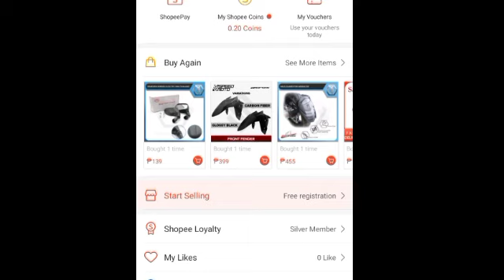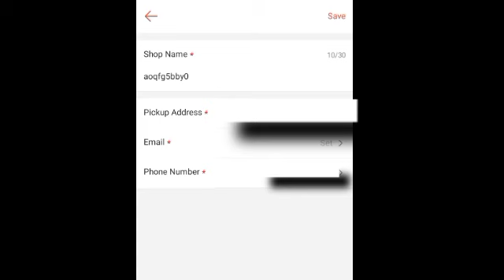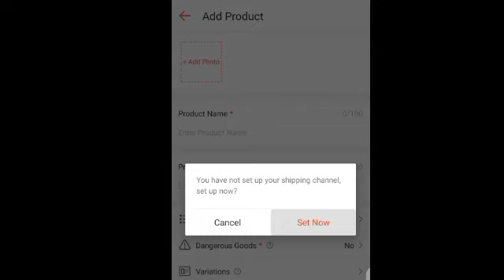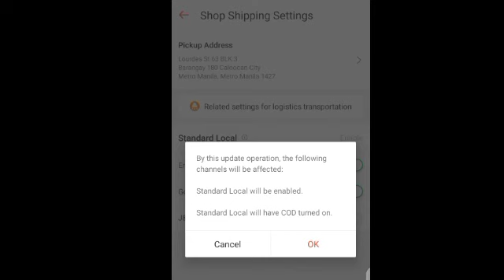buyer Ng shopee ay pwedi nadin mag seller Kay shopee